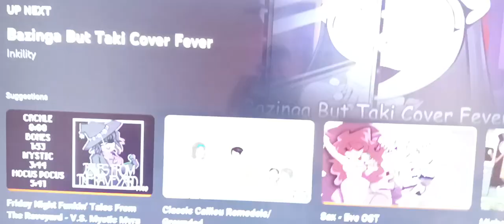bazinga mix @DEARESTFNF and Taki subscribers 🎂 Cover